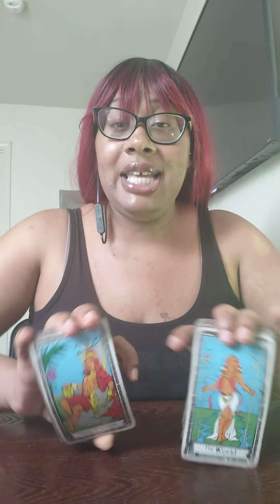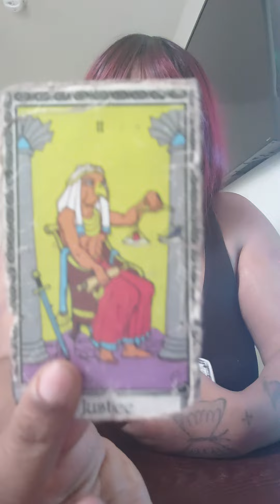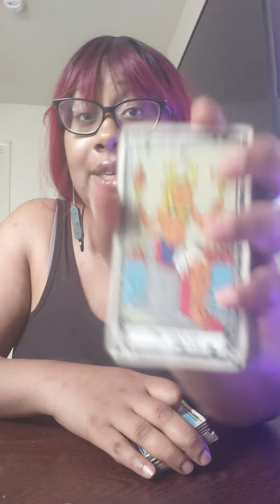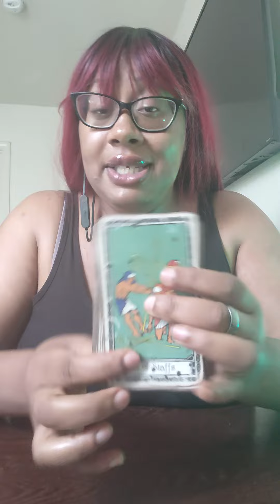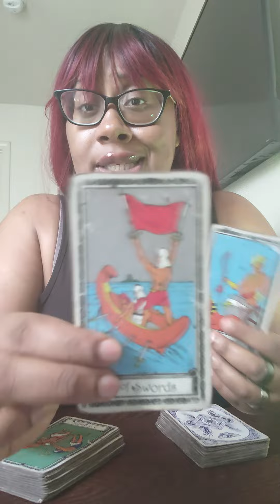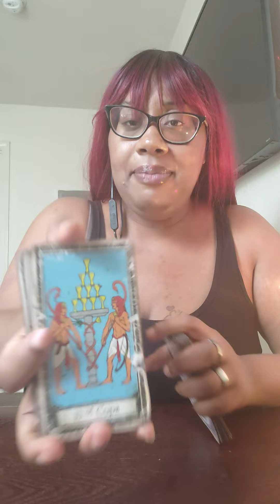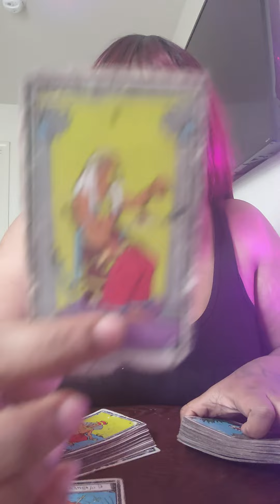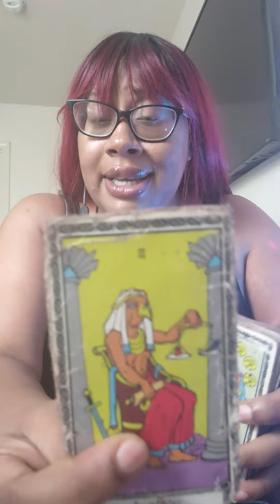THEY DONT HAVE ANYTHING ON YOU SO THEY'RE TRYING TO PIN SOMETHING ON YOU🤥LIED YOUR ACTUALLY DECENT😇